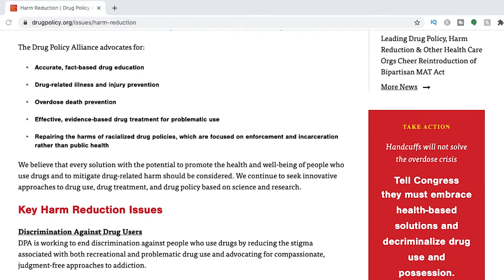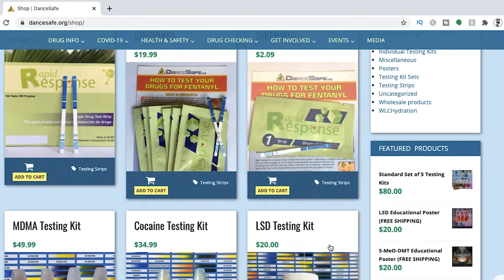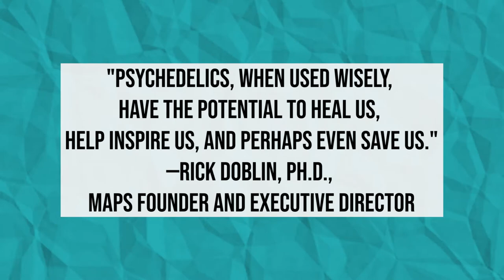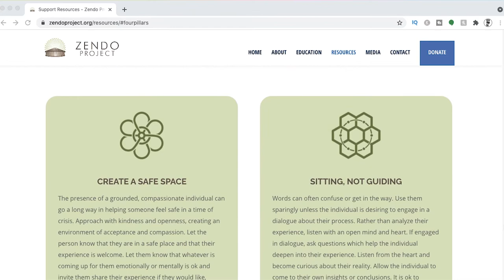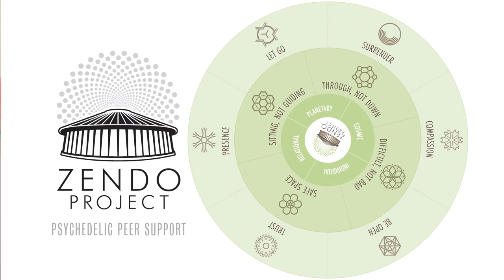10 Festival Season Safety Tips And Harm Reduction Reminders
Today I am talking about 10 harm reduction safety tips to help you stay safe this festival season! I cover health tips for you and your body, psychedelic drug use resources, and venue safety tips relating to you, your valuables and surroundings at a festival!

TIME STAMPS⬇

0:00 Be Safe Festival Season 2021!
0:52 Health and Body Harm Reduction
6:56 Psychedelic Drug Use Harm Reduction
12:39 Venue and Valuables Harm Reduction

⬇ ️BE A F WORD LOVER + FRIEND ⬇
Join the F Word Lovers FB Group!
ABOUT ME ➡ Fine Artist | Flight Attendant | Festival Enthusiast
AGE➡33
FROM➡ New Jersey, USA
CAMERA➡ Canon 80D & Samsung Galaxy S8+
NEXT EVENT➡ Unlearn with Doc Brown (every Sunday

LOVE YOU F WORD LOVERS! Jess